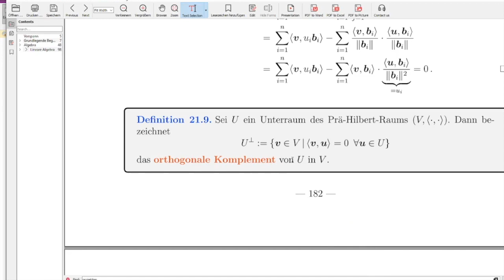ÜB13 Tipps \ Mathe 2 für Informatiker Uni Tübingen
Jameel Komaira